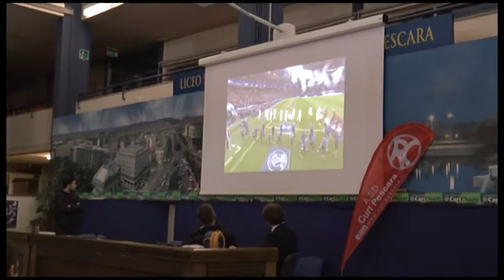Chi gioca lealmente vince sempre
Testimoniare ai più giovani l’esperienza che lo ha portato ad essere assistente arbitrale di rango internazionale. Elenito Di Liberatore ha incontrato ieri i ragazzi dell’Asd Curi nell’aula magna del Liceo Scientifico “Da Vinci” di Pescara. Evento fortemente voluto dal presidente della società di calcio giovanile Antonio Martorella. Con i due interlocutori abbiamo anche parlato di Var e della situazione attuale del Pescara